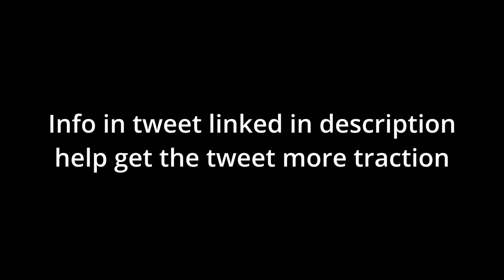MY TRIBUTE TO PIZZA!!! | Pizza Tower | Episode: 101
An Ode To Pizza Lap 4 P rank Hardmode